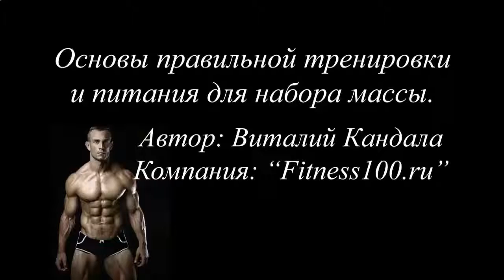НАКАЧАТЬ МЫШЦЫ С ПОМОЩЬЮ ТОКА